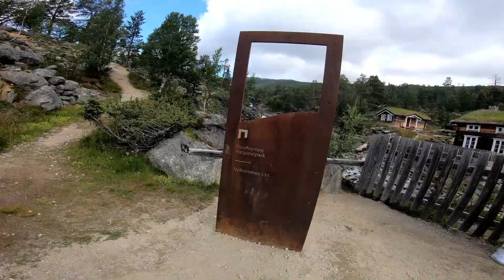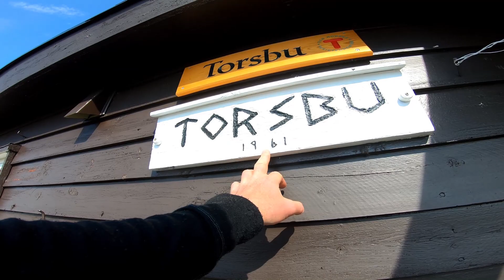4-day hiking trip. Tafjordfjella-mountain range in Møre og Romsdal county. Reinheimen National Park.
Billingen - Torsbu - Pyttbua - Høgtunga 1912m - Vakkerstøylen - Tjønnebu - Valldalen

Music : And Then We Fell from the Sky - Across The Great Valley; Can't You Stay - Dye O; In Abundance - Edgar Hopp; Inevitable You - Amaranth Cove; Inner Sanctum - Christoffer Moe Ditlevsen; Like Clockwork - Benjamin Kling; Sail - Dye O; Showed Me How to Heal (Instrumental Version) - Dayon; Arise - Jakob Ahlbom.